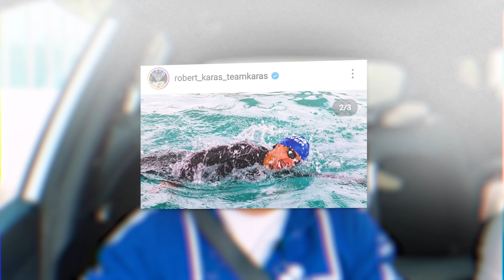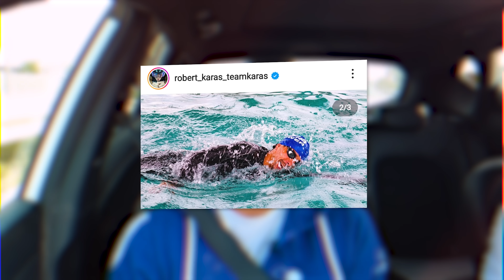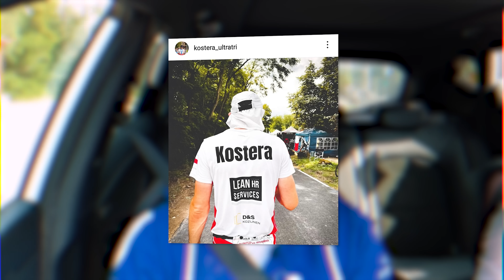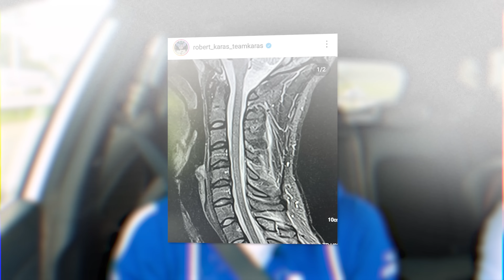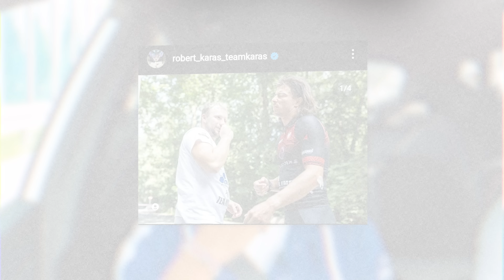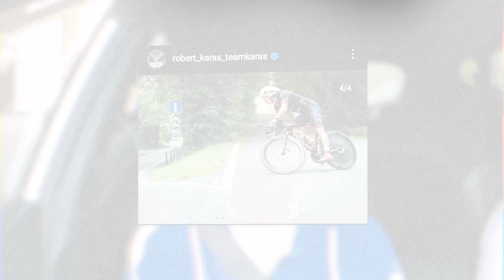Nie żałuję, że tego nie skończyłem! Robert Karaś po 10x IronMan | JAZDA Z WUJASZKIEM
Mieliśmy przyjemność jako pierwsi porozmawiać z Robertem Karasiem niedługo po jego udziale w 10krotnym IronMan. Posłuchajcie, jak Robert przygotowywał się do wyścigu (a raczej, jak się nie przygotowywał), co działo się na trasie i jak wyglądała jego rywalizacja z Adrianem Kosterą.

00:00:00 – Intro
00:00:56 – Przywitanie, wstępniak
00:02:20 – Czy Adrian Kostera pobił rekord Roberta Karasia na 5xIronMan?
00:05:55 - Czy Robert Karaś naprawdę przygotowywał się do walki z AJ?
00:09:01 – Jak kontuzja kręgosłupa wpłynęła na przygotowania i start w 10xIronMan?
00:10:26 – Dlaczego Robert wystartował w Szwajcarii?
00:12:17 – Problemy zdrowotne Roberta – „chyba jestem w najgorszej formie życia”
00:15:54 – „Poczułem brak szacunku” – motywacja Roberta na wyścigu
00:17:59 – Problemy na rowerze i kulisy wyścigu
00:25:01 – Wycofanie się z biegu, koszty udziału w wyścigu i team Roberta
00:30:43 – Czy Robert jechał ustanowić nowy rekord?
00:32:17 – Relacje z Adrianem Kosterą i pomoc na trasie
00:37:17 – Triathlon czy MMA? Stan zdrowia i dalsze plany Roberta
00:39:47 – Dlaczego Robert startuje w wyścigach ultra? Czy wystartuje na Hawajach?
00:48:04 – Kiedy następne zawody? Rywalizacja z innymi zawodnikami
00:51:35 – Czy Robert Karaś będzie walczył w MMA?
00:52:47 – Wzruszenie podczas wyścigu i efekty jego startu – kilka słów na koniec od Roberta